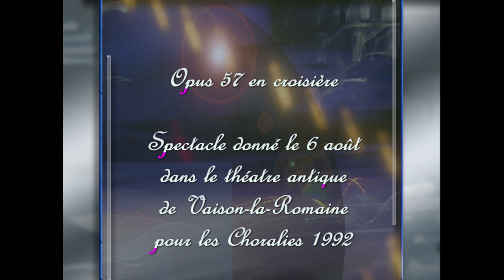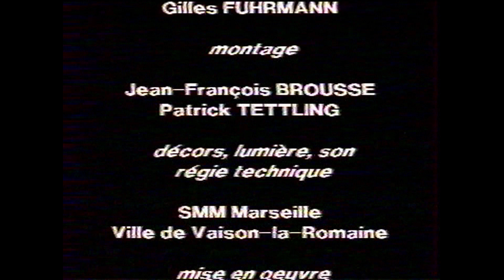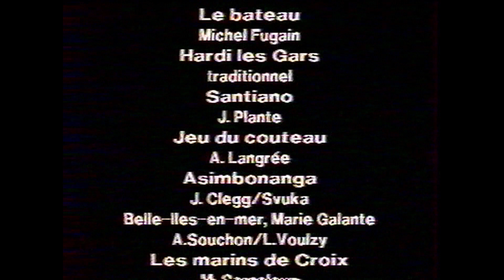Opus 57 en croisière chante Amsterdam movie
Amsterdam, de Jacques Brel.
Une interprétation enlevée, au service d'une harmonisation et d'une mise en scène originales.